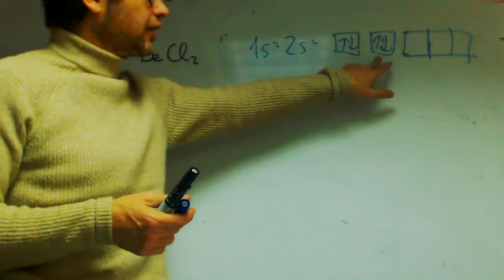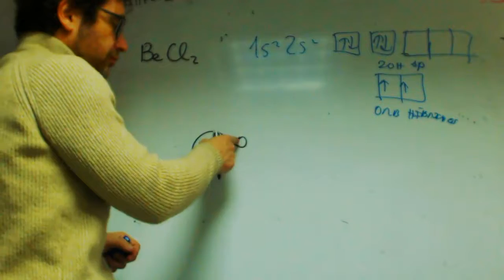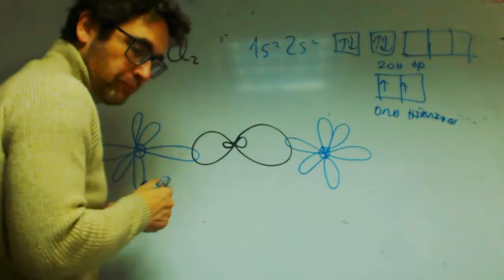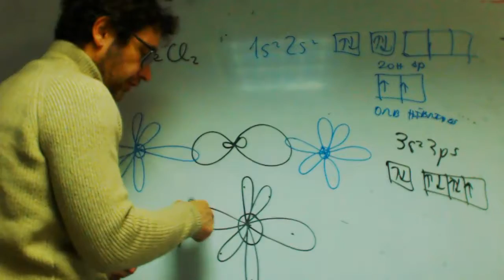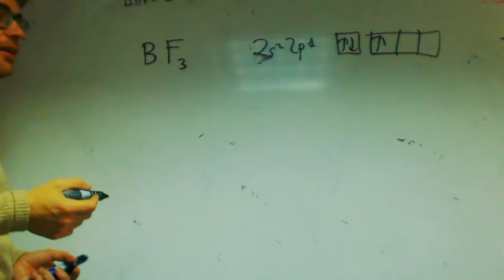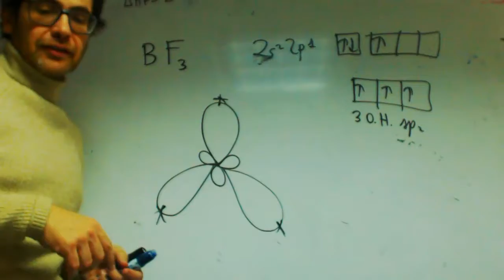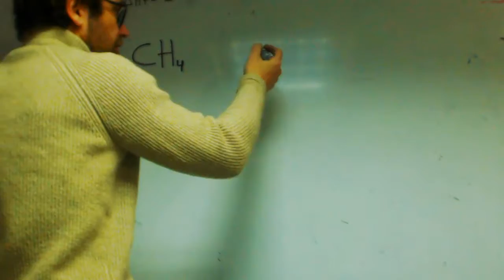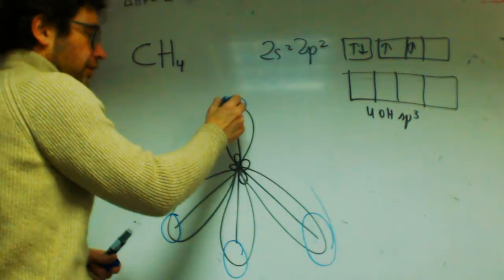Hibridacion 01 Grabiel Quimica 2 Bachillerato Academia Usero Estepona